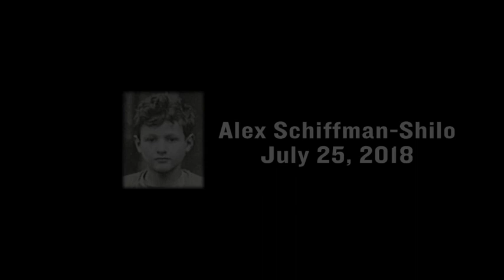First Person with Alex Schiffman-Shilo, July 25, 2018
Through the First Person program, Holocaust survivors have the opportunity to share their remarkable personal stories of hope, tragedy, and survival with thousands of visitors at the Museum. This program was recorded on July 25, 2018. It features Alex Schiffman-Shilo, who was born in Strausbourg, France, in 1933. Alex's family was living in Paris when Germany invaded France. They fled to southern France